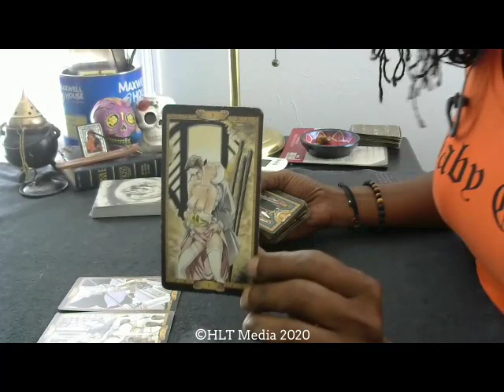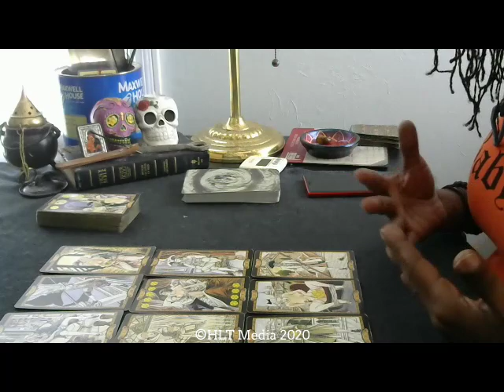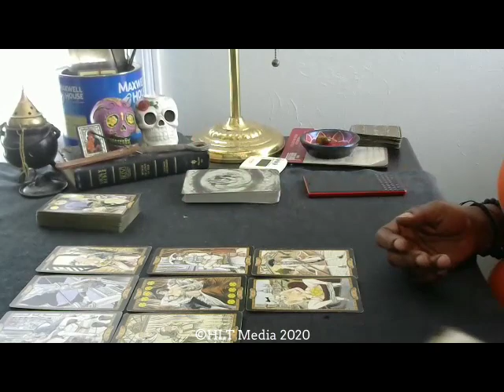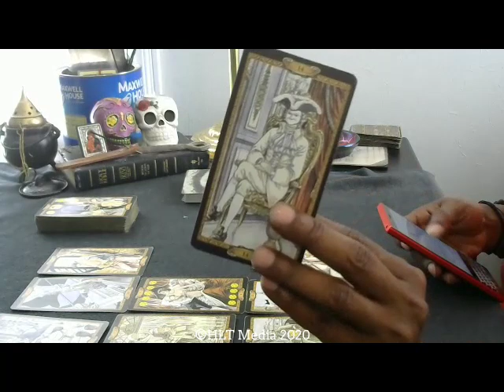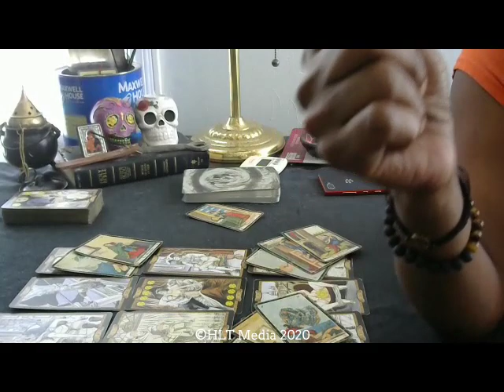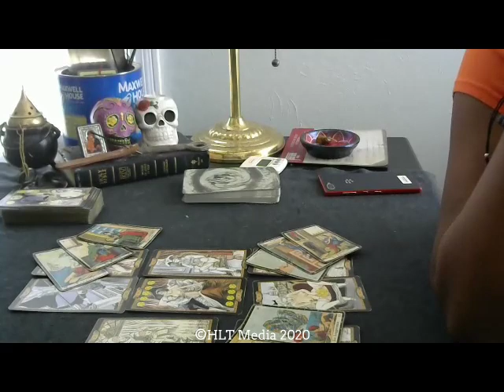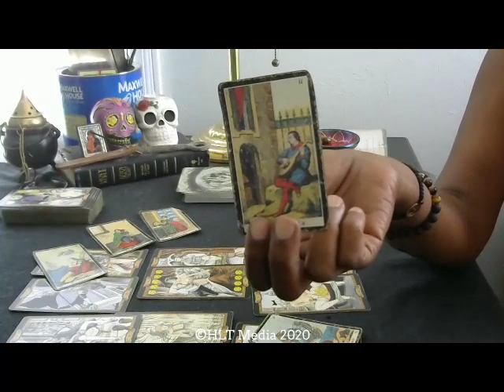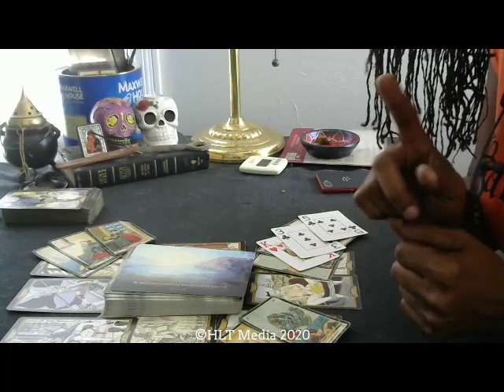Open Reading 1. February 10, 2020/Deck Giveaway News. HLT© – Discover, Confirm, Empower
Tarot di Casanova.

Don't forget to head over to the website and read up on Casanova...the deck giveaway winner will be announced on Friday!